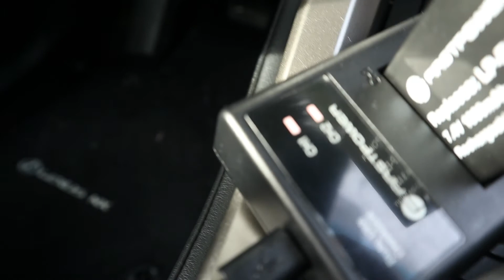Estoy muy apegado a ella....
En este video les muestro lo que llevo conmigo en mi mochilla literal mi mayor tesoro material!!...
Si quieres apoyar:
Equipos que utilizo:
Cámara Principal: Canon M50
Drone: Mavic Mini
Tripode:
Dolica Proline Tripode: